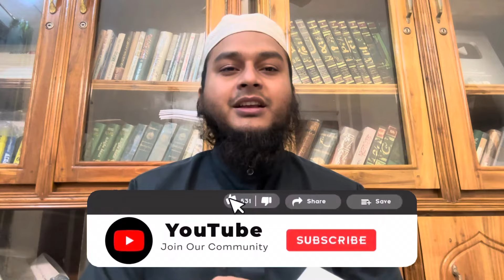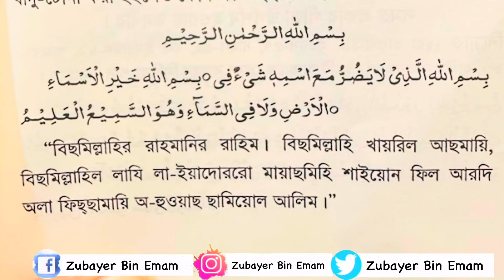খাদ্য সামগ্রীতে বিষ অথবা জাদু থাকলে তা নষ্ট করার উপায় আমল দোয়া তদবির